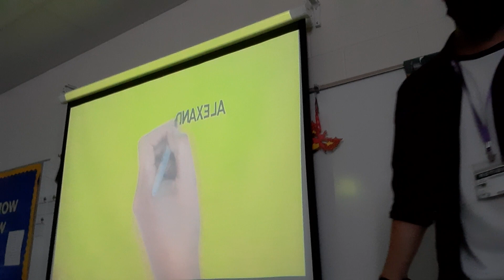Alexander the Great Lesson Intro